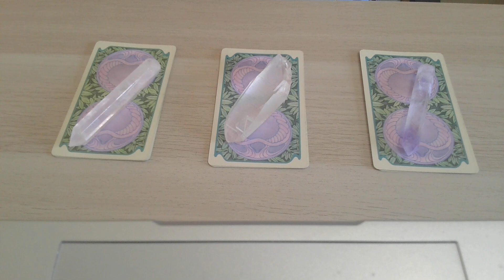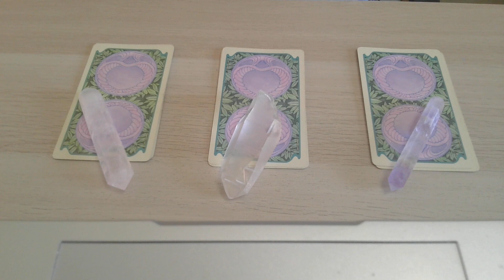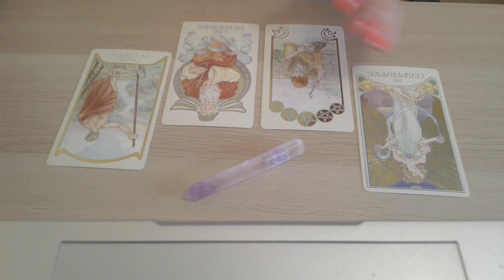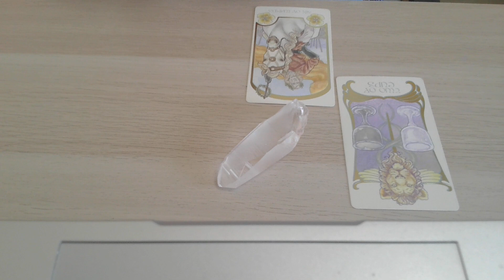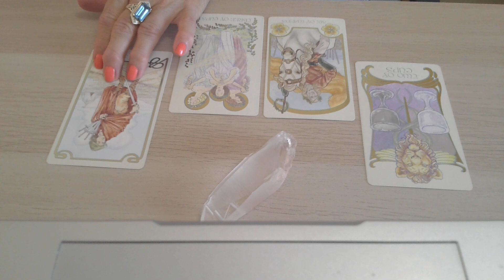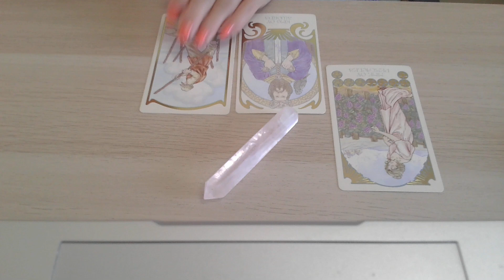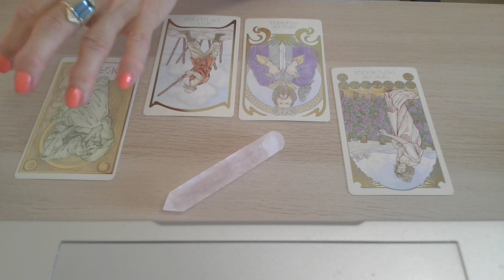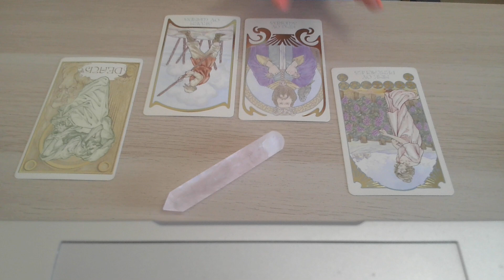PICK YOUR CRYSTAL Week Sept 24-Oct 3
Blue    0:50            Orange     6:50             Pink     10:30